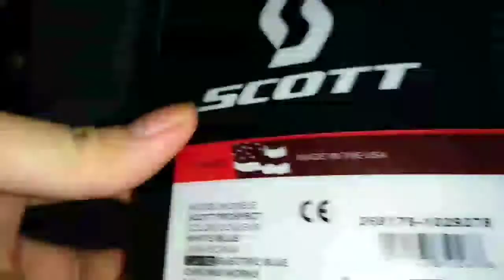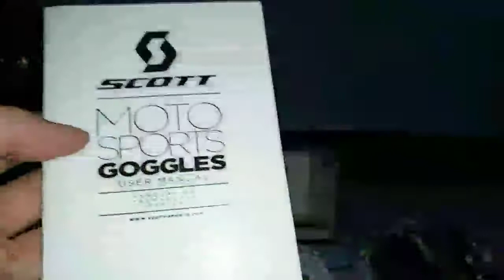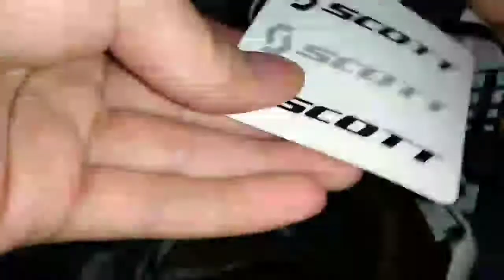Unboxing & Review Goggle Scott (Kacamata Cross) | Mewah, Keren, Hedon dan nyaman dipakai | JY8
Jadi kali ini gw mau unboxing lagi, apa itu barang nya, kalian sudah lihat di thumbnail dan judul video.

Goggle Scott ini keren, kualitasnya bagus, lensa sudah anti fog (seandai nya ngembun itu kalau cuaca hujan atau dingin aja dan embun nya biasa aja, ga parah parah banget). Strap tali goggle ini sangat lentur dan di bagian belakang strap ada semacam gel perekat biar tali goggle nya grip kenceng sama helmnya. Busa bagian dalamnya sangat lembut dan empuk membuat nyaman dipakai. Goggle ini sudah ada nose guard nya dan di dalam box nya ada bonus lensa cadangan/clear/bening (belum anti fog) dan dapat tear off nya juga, selain itu dapat kantong goggle dan lap nya juga, ada manual book dan gw dapet bonus masker respirator.

Jangan lupa :
1. Like
2. Comment
3. Share